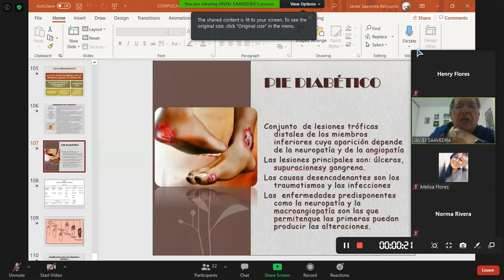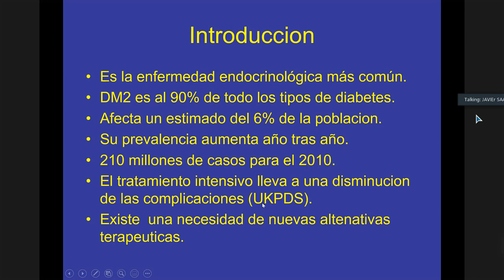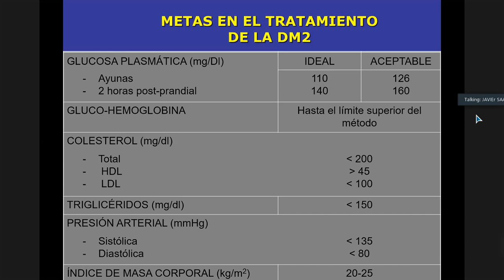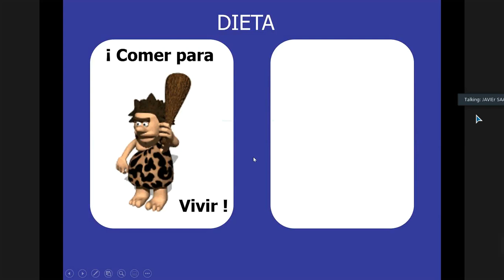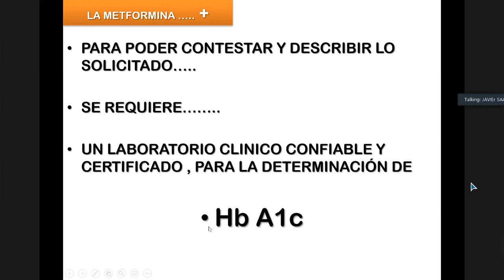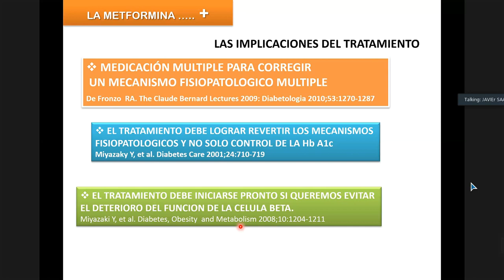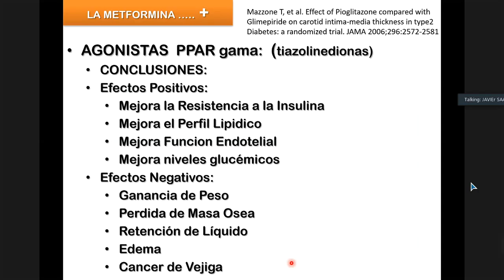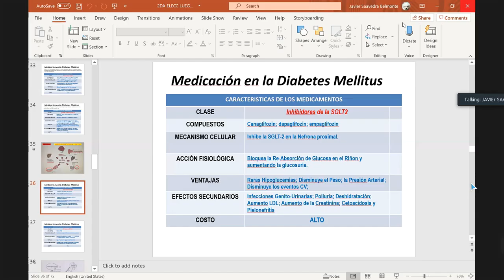0918 complicaicones y tratamiento ambulatorio de la Diabetes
Dr. Javier saavedra
Medicina interna
Medicina umss